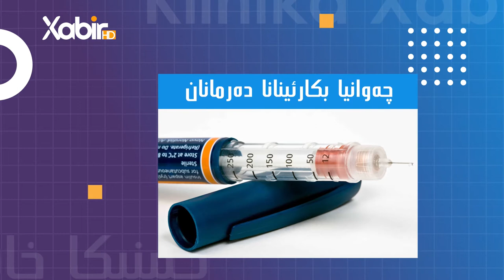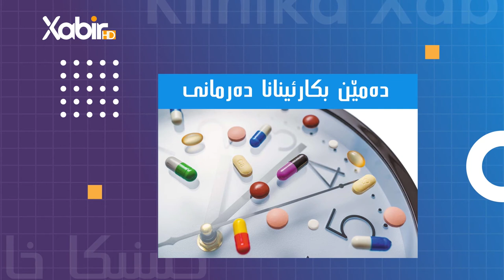کلینیکا خابیر | دکتور ئیسلام یاسین | ئاڤاخێ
بەرنامێ: کلینیکا خابیر
ژبەرهەڤکرن و پیشکێشکرنا: دکتور ئیسلام یاسین
بابەت: ئاڤاخێ
ــــــــــــــــــــــــــــــــــــــــــــــ
Instegram⬇️